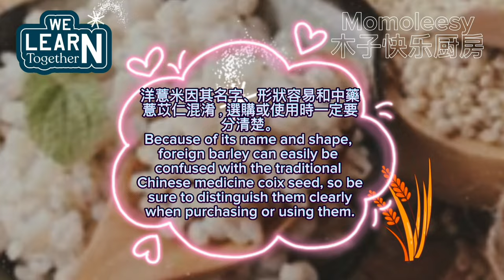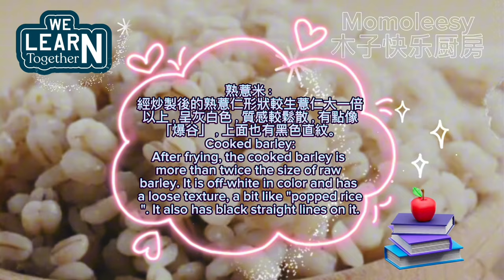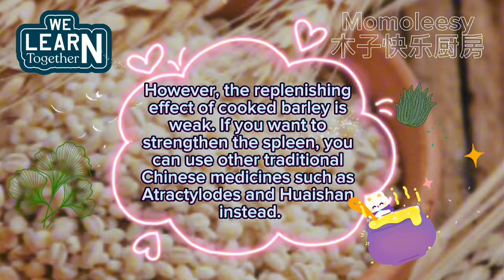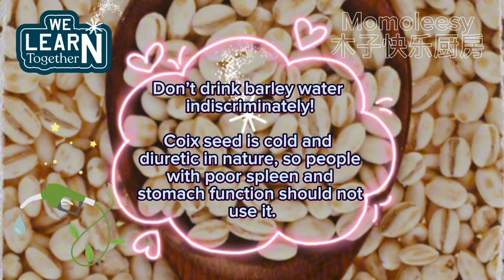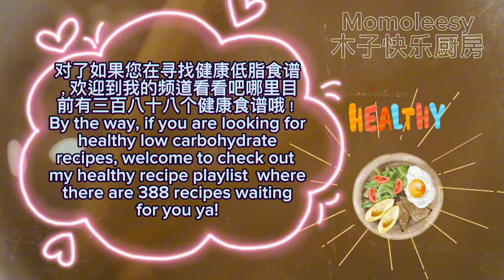【CN】 清凉解暑香茅薏米水，收藏好食谱做给家人喝！